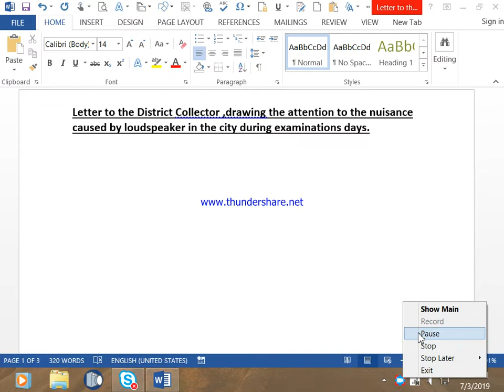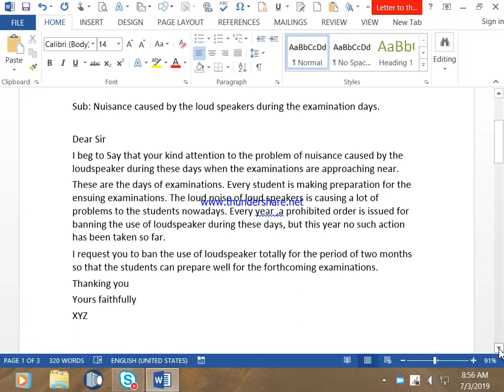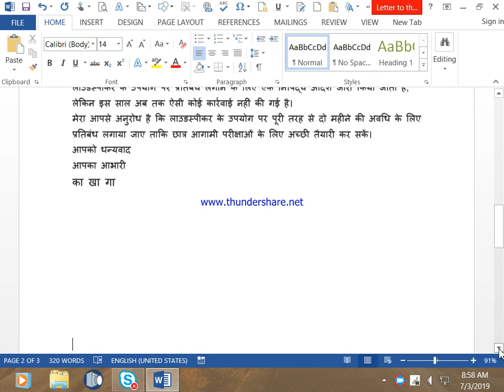Complaint letter to the DM (District Magistrate) in hindi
जिला कलेक्टर को पत्र, परीक्षा के दिनों में शहर में लाउडस्पीकर के कारण उपद्रव की ओर ध्यान आकृष्ट करना|

सेवा मे
जिला कोलिटोर
रामंगर (यूपी)

उप: परीक्षा के दिनों में लाउड स्पीकर के कारण उपद्रव।

श्रीमान
मेरा कहना है कि इन दिनों के दौरान लाउडस्पीकर के कारण उपद्रव की समस्या पर आपका ध्यान जाता है जब परीक्षाएं निकट आ रही हैं।
ये परीक्षाओं के दिन हैं। हर छात्र आने वाली परीक्षाओं की तैयारी कर रहा है। लाउड स्पीकर के तेज शोर से आजकल छात्रों को बहुत समस्या हो रही है। हर साल, इन दिनों के दौरान लाउडस्पीकर के उपयोग पर प्रतिबंध लगाने के लिए एक निषिद्ध आदेश जारी किया जाता है, लेकिन इस साल अब तक ऐसी कोई कार्रवाई नहीं की गई है।
मेरा आपसे अनुरोध है कि लाउडस्पीकर के उपयोग पर पूरी तरह से दो महीने की अवधि के लिए प्रतिबंध लगाया जाए ताकि छात्र आगामी परीक्षाओं के लिए अच्छी तैयारी कर सकें।
आपको धन्यवाद
आपका आभारी